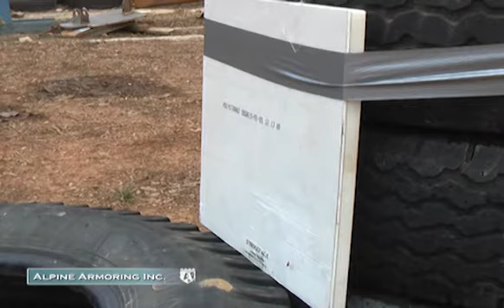Alpine Armoring - Ballistic Composite Materials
Alpine Armoring uses state of the art ballistic composites to armor its vehicles from the inside out to ensure your armored vehicles remains secure and discreet.